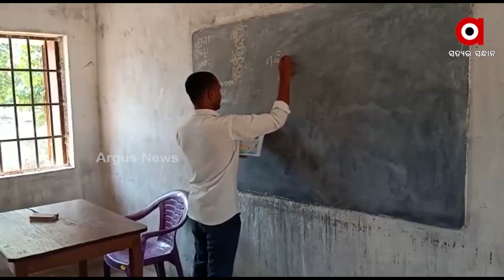ସରିଲା ବର୍ଷ ୨୦୨୧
ମହାମାରୀ ଭାଙ୍ଗି ଦେଇଥିଲା ଶିକ୍ଷାର ଭିତ୍ତିଭୂମି
ସବୁଠୁ ଅଧିକ କ୍ଷତି ସହିଥିଲା ଶିକ୍ଷା ବ୍ୟବସ୍ଥା
୨୦୨୧ ଆରମ୍ଭରୁ ହିଁ କରୋନା ମହାମାରୀ ସମସ୍ତଙ୍କ ଅଣ୍ଟା ଭାଙ୍ଗିଥିଲା । କଟକଣା ଭିତରେ ବାଧା ପ୍ରାପ୍ତ ଶିକ୍ଷାକୁ ମିଳିଥିଲା ନୂଆ ରୂପ । ସମସ୍ତଙ୍କ ପାଇଁ ଆରମ୍ଭ ହୋଇଥିଲା ଅନ ଲାଇନ କ୍ଲାସ । ପ୍ରଥମରୁ ଦ୍ଵାଦଶ ଶ୍ରେଣୀ ଛାତ୍ର ଛାତ୍ରୀଙ୍କ ପାଇଁ ଏହି ଅନ ଲାଇନ କ୍ଲାସ ଫାଇଦା ଦେଇଥିବା ବେଳେ ଉପାନ୍ତ ଅଞ୍ଚଳର ନଗ୍ନ ଚିତ୍ର ମଧ୍ୟ ସାମ୍ନାକୁ ଆସିଥିଲା ।